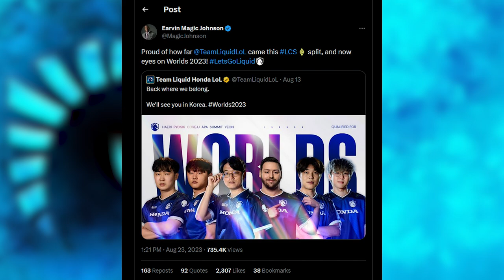KT Hype Train is Going to Worlds2023 | Magic Johnson Watches League???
KT avoids a choke job and clinches the LCK 3rd seed for worlds2023
NBA hall-of-famer Magic Johnson watches League of Legends??